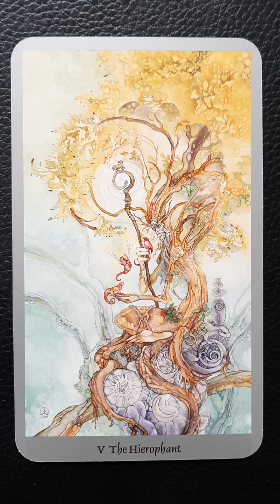SAGITTARIUS ♐ - Your Moon Meditation #1 🌙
If this video resonated with you and you'd like to buy me a glass of wine, or a tin of tuna for Bubble (the cat) simply drop some sweet change in the tip jar using this link for donations

= THANKS SO MUCH FOR HELPING US OUT =

If you're looking for the entrance gate to The Hero's Journey Bloom Masterclass, the ride of your life is now boarding, please sit down and strap yourself in

My new audiobook "The Investor's Guide to Scorpio Ranch and Phoenix Bloom" is now available on over 54 audio platforms.

...The 68-page full colour illustrated version of the book can be purchased as a PDF file for instant download at this

...Online sessions listed below are priced at (£45 GBP for 30 minutes, £75 GBP for 1 hour)

Your session is confirmed once payment is received. For reference, your payment will show up as SASHA WALLACE HORIZONS / BLOOM HEALING on your bank statement.

1) One Question Tarot Reading - Pre-recorded via Private YouTube Link sent to your email

2) Energy and Chakra Healing

3) Holistic Health Coaching

4) Aromatherapy Consultation

:D Hey, My name is Sasha, I'm a mermaid 🧜‍♀️ energy healer, intuitive empath, psychic medium, mystery teacher and cosmic tarot reader for astronauts and psychonauts!! 🛸
I'm blessed and so grateful for all the support I can muster to build and share this platform!! Channeling Mother Nature and Great Spirit is my passion and my purpose. Your love allows me to keep me working in the white light.

*** Thank you for stopping by, I see you ***
Have a Beautiful Day, Sash